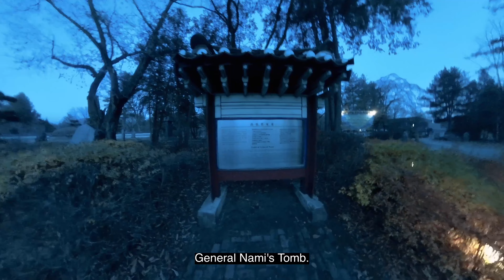South Korea - Nami Island / Naminara Republic (day trip from Seoul) (남이섬)